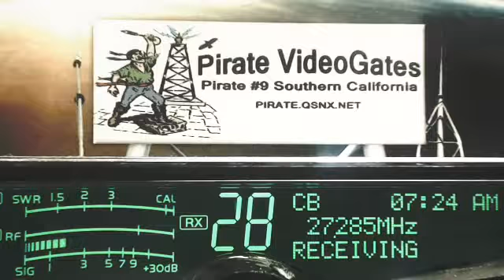Corn 601 IL+, JackRabbit 519 LA, Fishman 1501 KY+, BoxCarWilly TN, 1999 MO